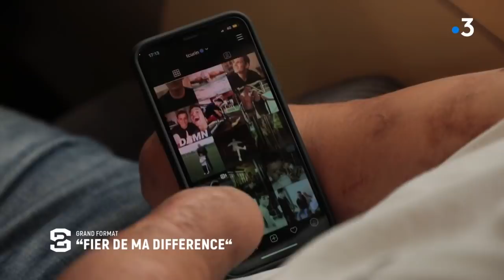Théo Curin, la force de la différence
« Je me trouve beau grâce à mon handicap », ainsi parle le double vice-champion du monde de natation Théo Curin. Quadri-amputé, le Français de 19 ans est aussi acteur, chroniqueur, top modèle mais surtout... un modèle! Son objectif: dédramatiser le handicap, et c’est réussi ! Reportage Guillaume Papin, Frédéric Bazille.